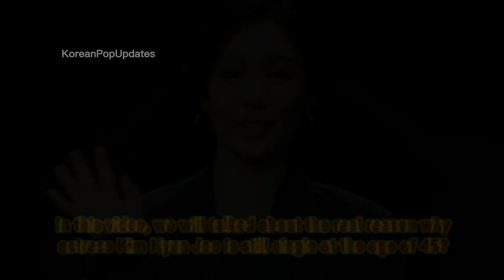Actress Kim Hyun-Joo FINALLY OPEN UP about the HEARTBREAK She Had and Why she stayed SINGLE??